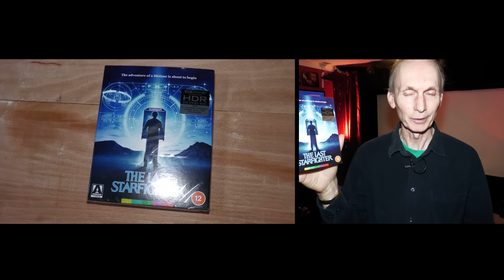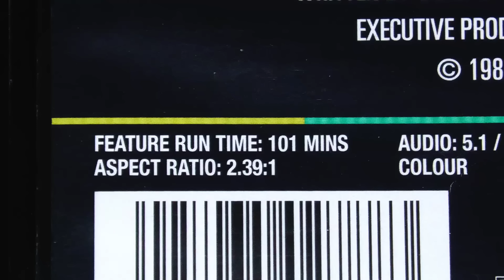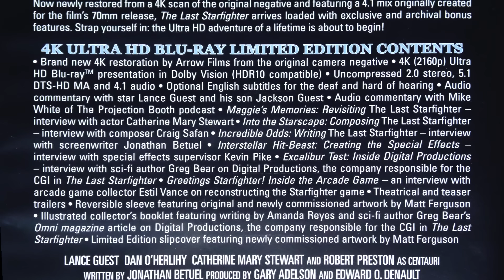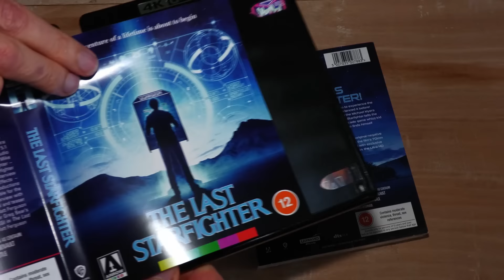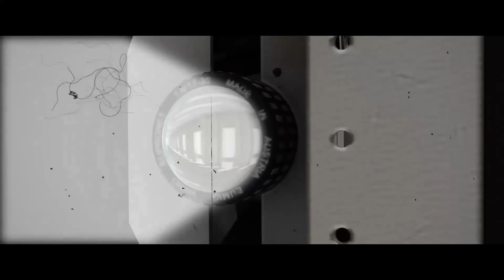THE LAST STARFIGHTER 4K UHD REVIEW (1984)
Review of the 4K UHD Blu-ray release of The Last Starfighter from 1984.
Image aspect ratio is approximately 2.40:1
Comes with DTS HD 5.1 sound as well as an optional reproduction of the six track magnetic sound from the 70mm blow-up prints wrapped up into a 4.1 track plus the 35mm matrixed four channel Dolby Stereo within a 2.0 track.
Running time is 1 hour and 41 minutes.

Link to Paul Vanezis film restoration/vinegar syndrome video and the Film Is Fabulous fund raiser

Link to Talking Pictures/Renown Films BFCC LITE page for the event in St. Albans 29th September 2024 (ticket purchase option last item on page)